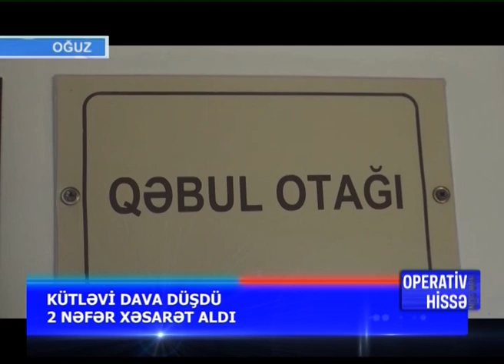OGUZ RAYONUNDA KUTLEVI DAVA DUSDU